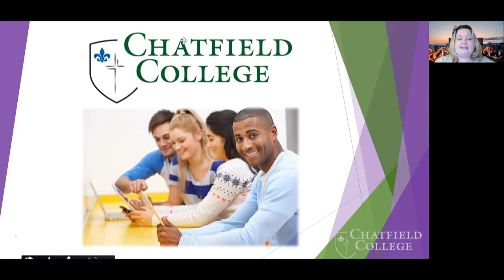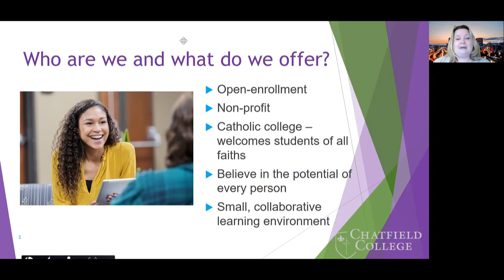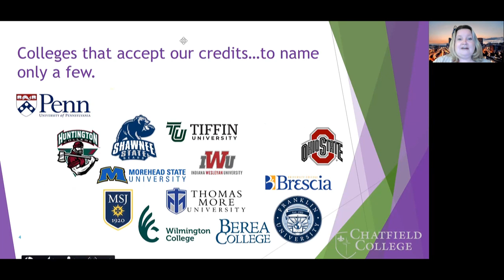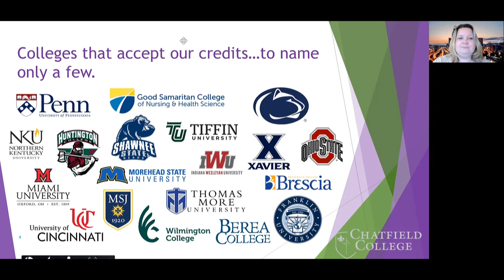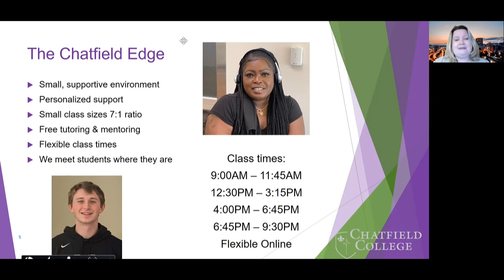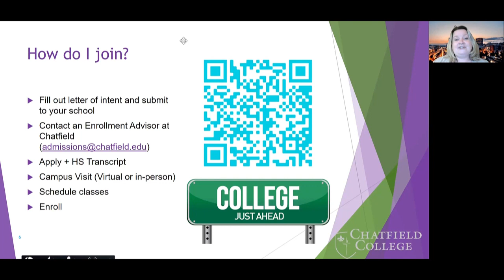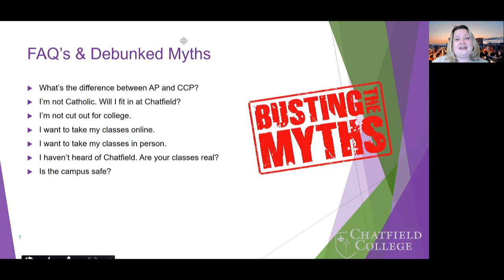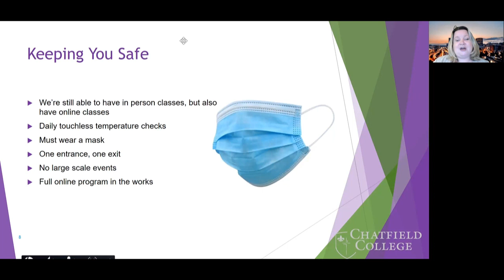CCP Information for the 21-22 School Year